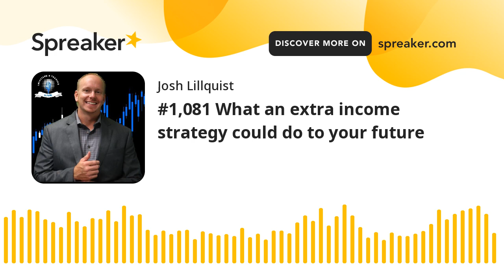#1,081 What an extra income strategy could do to your future